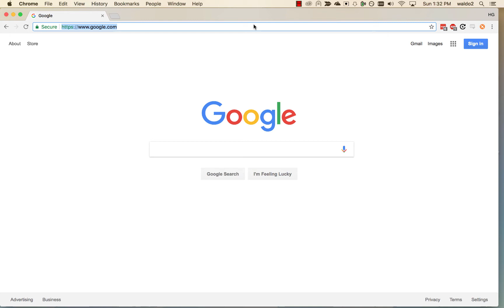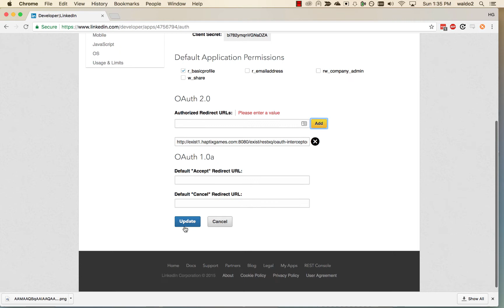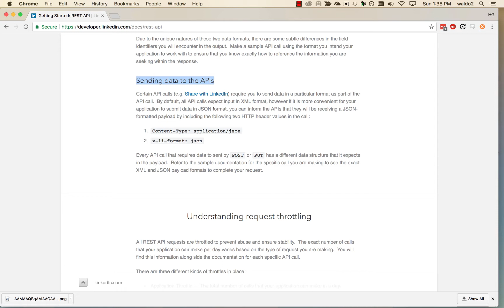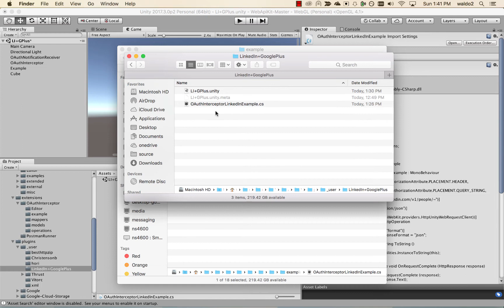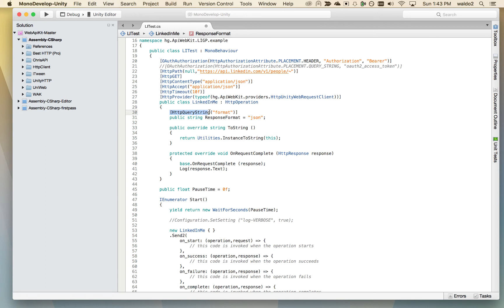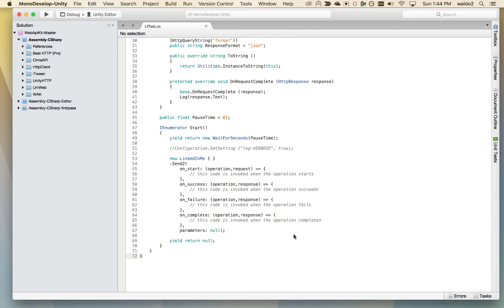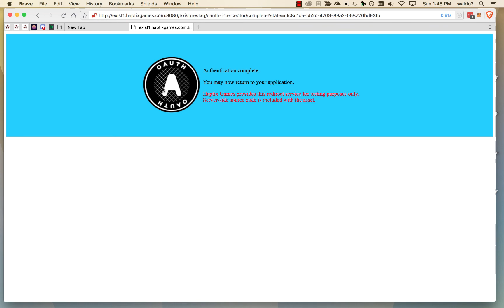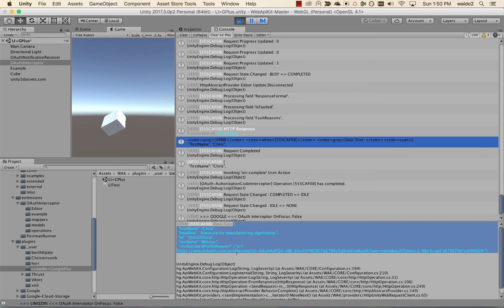Web API Kit: OAuth - Connecting to LinkedIn - Part 1